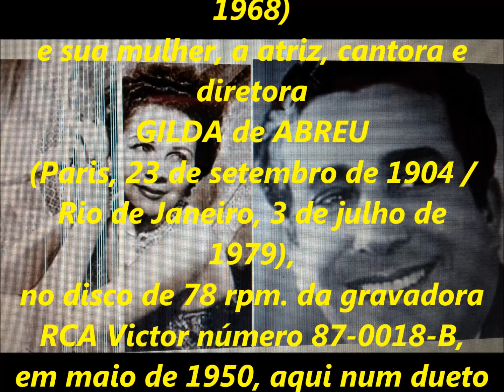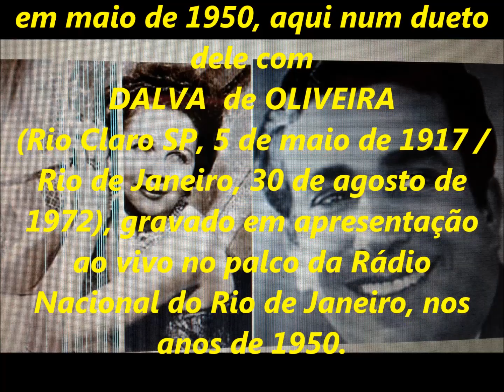VICENTE e DALVA - OUVINDO-TE (ao vivo) - SÉRIE RELÍQUIAS - acervo de PEDRO LECUONA BRASIL